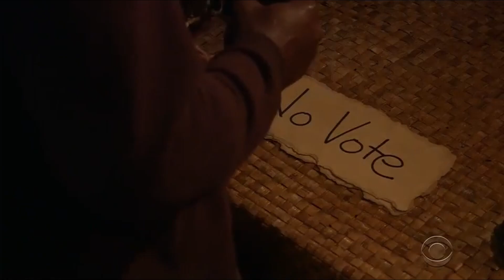Survivor Island of the Idols Tribal Music: Jamal Voted Out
seeing Aaron and Missy out next was perfect karma for this episode

Jamal voted out
Jamal blindsided
Survivor music